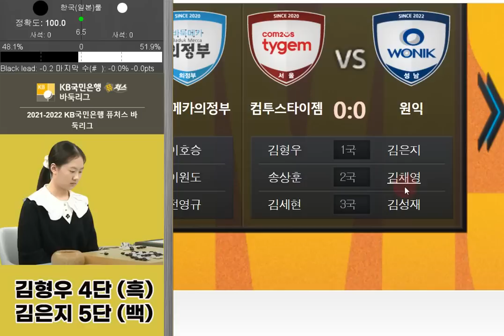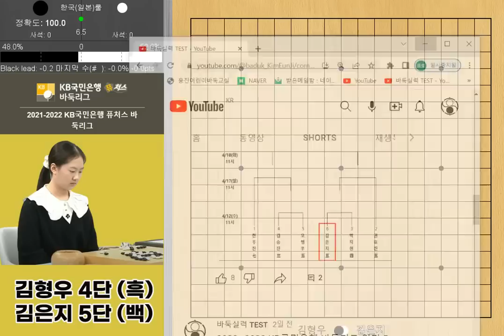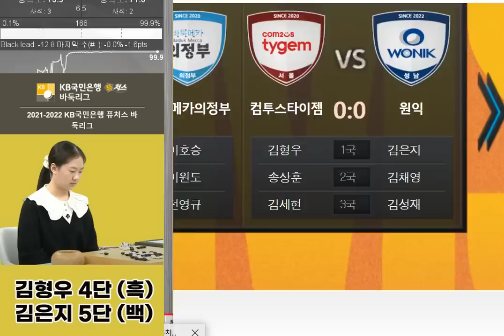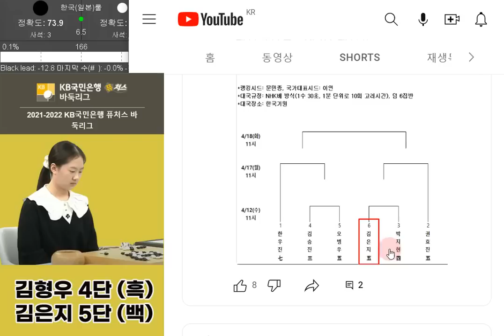김은지 5단(랭킹94위) - 김형우 9단(랭킹50위) 2022-2023 KB국민은행 퓨처스리그 인터리그 5라운드 5경기 04월11일 김은지5단의 완승국입니다.김형우 9단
김은지 5단(랭킹94위) - 김형우 9단(랭킹50위) 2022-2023 KB국민은행 퓨처스리그 인터리그 5라운드 5경기 04월11일 19:00.김은지5단의  완승국입니다.김형우 9단입니다.